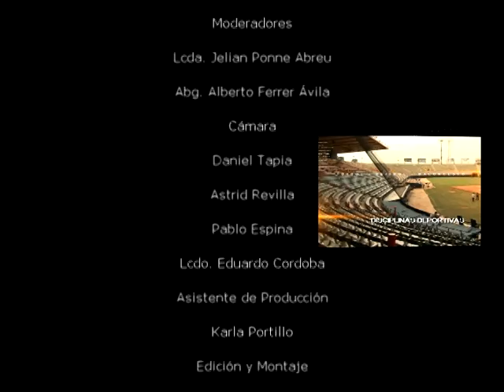DESDE LAS GRADAS - TEKWONDO - FUNDACION HUNG - NEGRO 03